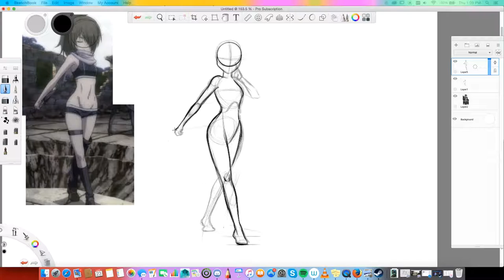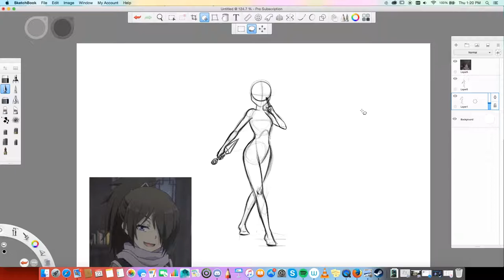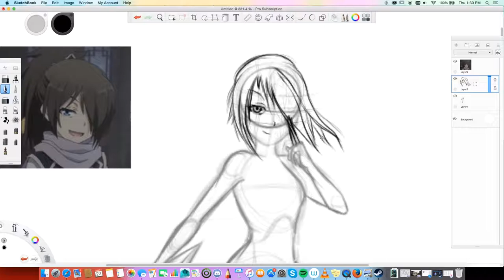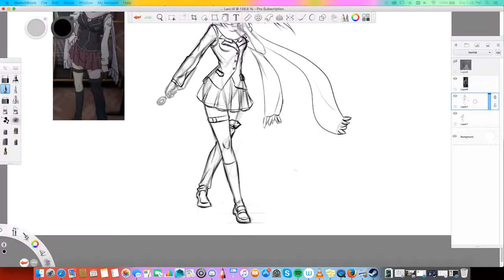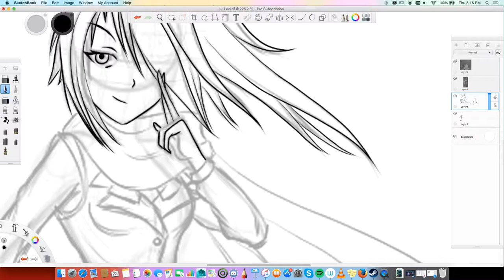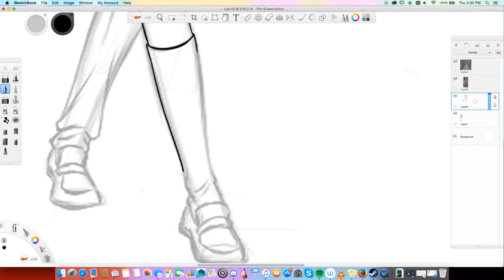Levi Speedpaint Pt.1 - (Trinity Seven)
This one will be split into two parts cause I thought I would experiment with colour and the way I paint my drawings. I thought it turned out pretty good! This one thought is the sketch and line art so go check out pt. 2 when it's up to see the colour process!